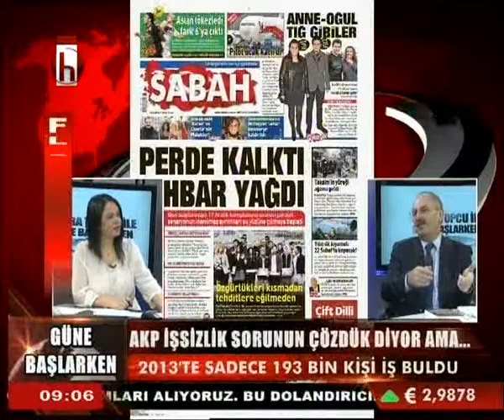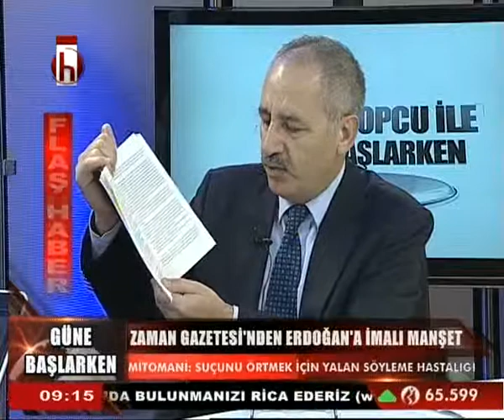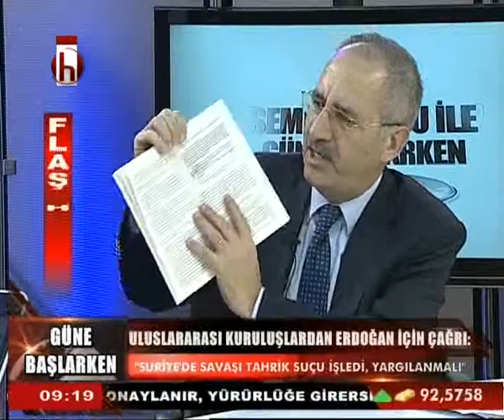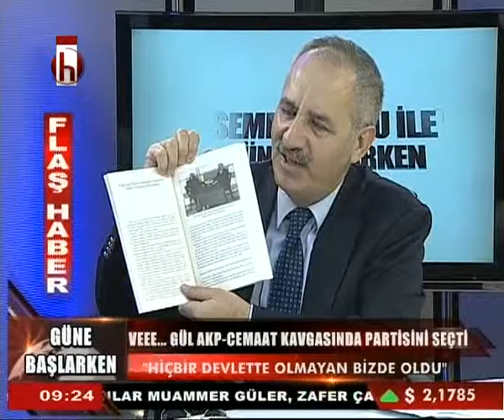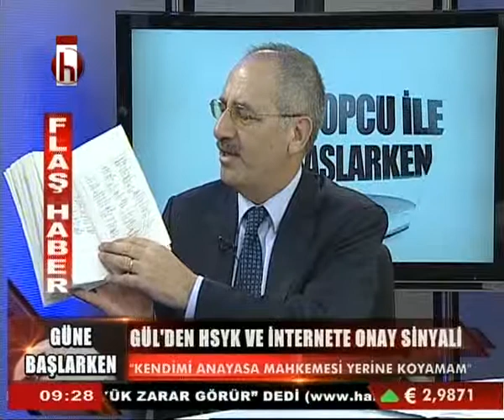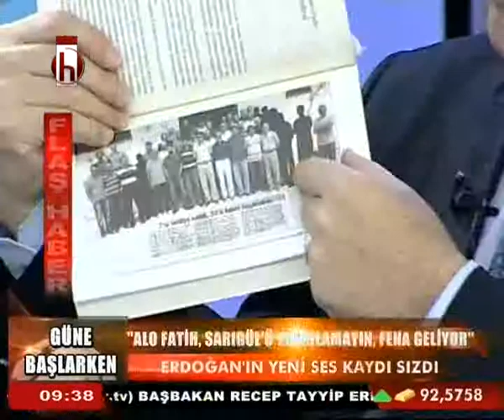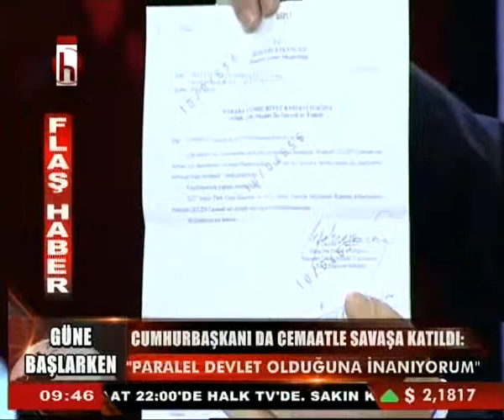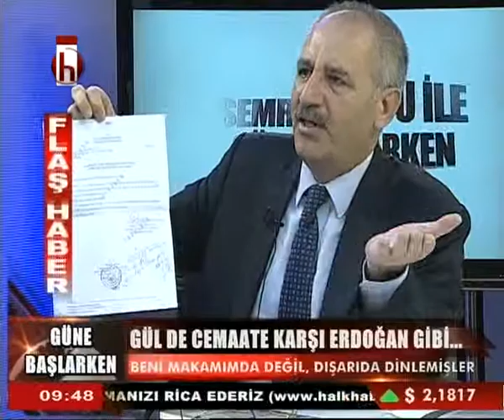GÜNEBAŞLARKEN SAYGI ÖZTÜRK 18 02 2014